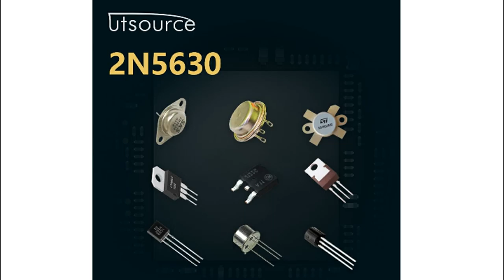2N5630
Encapsulation:TO-3
Brand:Motorola
DateCode:00+